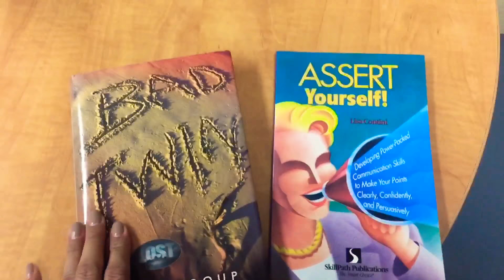12 Days til Christmas (6 Days)